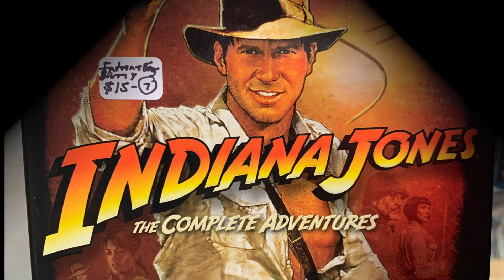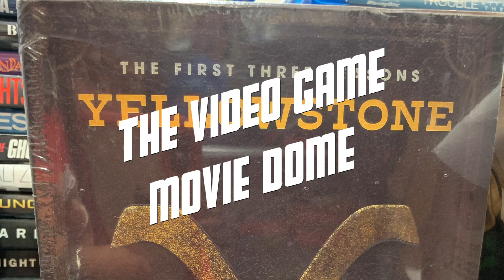THE VIDEO GAME MOVIE DOME PROMO 20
Come by The Video Game Movie Dome at Fensty's Flea Market and check us out! We are open Fridays, Saturdays, and Sundays! WE HAVE MOVIES, TV SHOWS, VIDEO GAMES (RETRO TO MODERN) & MOVIE & TV SHOW THEMED GAMES & MORE! SOMETHING FOR ALL AGES!

CAN'T COME IN PERSON? VGMD DOES SHIP! (ONLY WITHIN THE USA AT THE MOMENT)

THE VIDEO GAME MOVIE DOME IS LOCATED IN FENSTY'S FLEA MARKET IN BALLY, PA

All Mail & Letters To:
The Video Game Movie Dome
New Berlinville, PA 19545